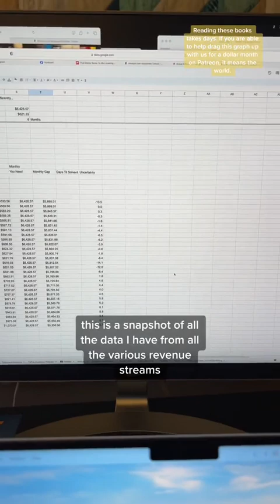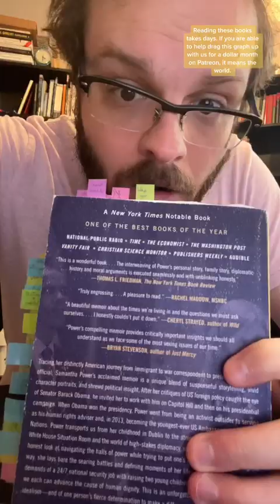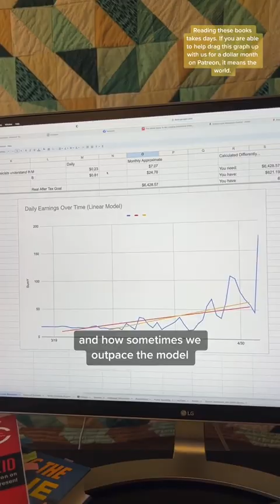Hope and Graphs